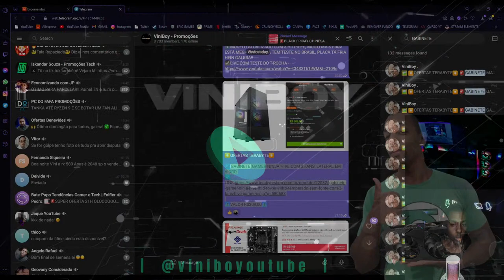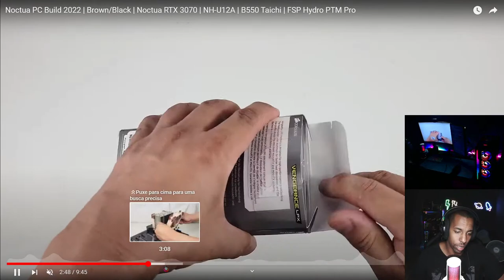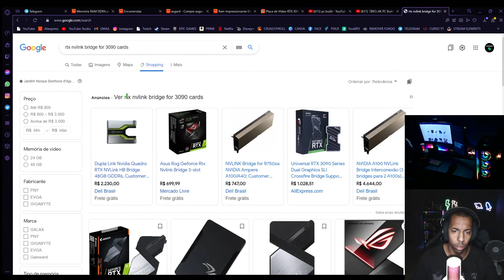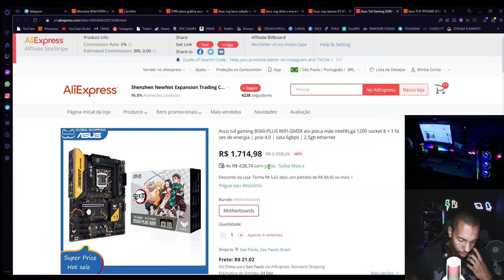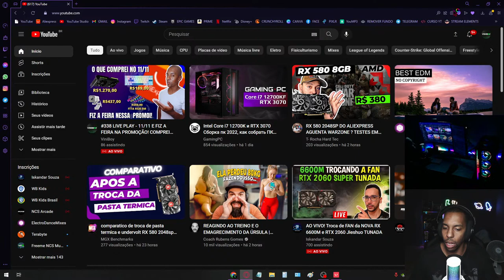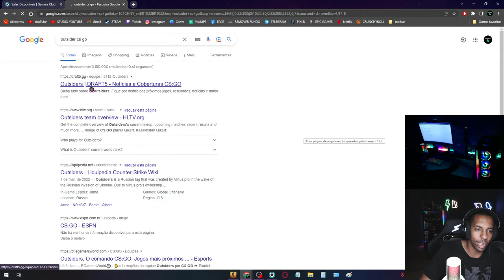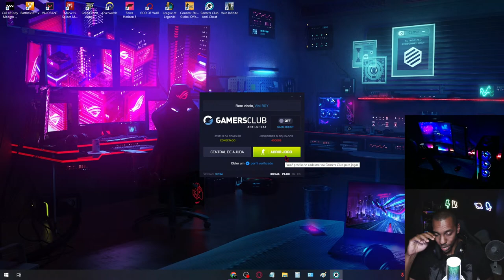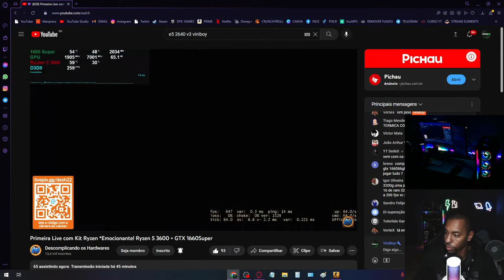#338 LIVE PLAY - 11/11 E FIZ A FEIRA NA PROMOÇÃO! COMPREI TUDO MUITO BARATO! O QUE VOCÊ COMPROU?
✴️OFERTAS TERABYTE✴️
🚨MOUSEPAD ONE SKYHAWK SNOW, TAMANHO 900X400
⚠️VALOR R$59,90⚠️
🚨TECLADO DELUX KM36 TAMANHO 60% COM SWITCH BLUE
⚠️VALOR R$174,00⚠️

🚨RX 6600M 8GB DA SOYO (100W APENAS E PLACA BEM FRIA)
💰CUPOM: PLUS
🚨RX 6600M, 8GB DA JEISHOU
🚨RTX 2060 6GB DA JEISHUO
🚨RX 6600M DA 51 RISK BAIXOU NOVAMENTE

⭐DAYSTAR DSU20
➡️TEM FUNÇÃO CARDIODE E TAMBÉM STEREO!

🚨GTX 1660 6GB SUPER DA SOYO!
⭐CUPOM DE LOJA
🚨GTX 1660 6GB SUPER DA MAXSUN
⭐CUPOM DE LOJA
🚨GTX 1660 6GB ASUS TUF
⭐LOJA KN STORE
🚨GTX 1660 6GB DA ZOTAC!

🚨POCO M4 6GB OU 8GB DE RAM e 128GB OU 256GB DE ARMAZENAMENTO!
Celular top de linha e um EXCELENTE custo beneficio!
⭐A partir de R$1.005,00 com o CUPOM: poco60⭐

🚨🥳FAN GMRGB GF1! PRA GANHAR MAIS 5 FPS RAPAZIADA! KKKK
🚨🥳KIT DE FANS GMRGB GF3! MUITO BARATO! SÃO OS MESMOS QUE USO NO MEU PC!
🚨🥳KIT DE FANS GMRGB GF6! MUITO BARATO MESMO!
🚨🥳AIRCOOLER GMRGB 6HIT PIPES E 2 FANS RGBS PARA ATÉ 130W!

# KITS XEON's 💻 #
KLLISRE X99-D1
MACHINIST RS9/K9
HUANANZHI 8MF

# MOUSE 🖱 #
DELUX M700
DELUX M800
RAZER DEATHADDER V2 MINI
RAZER VIPERMINI
FANTECH UX3
PICTEK PC278 (BARATINHO TOP RGB)

# TECLADO 🎹 #
REDRAGON K617
VICTSING PC335/PC356 (BARATINHO)
TECLADO T60
GK61 SKYLOONG
GK61 V2 SKYLOONG

# HEADSET 🎧 #
MPOW AR SE GAMING
FANTECH MH82 (HYPERX)
EKSA E900 (BARATINHO)
HAVIT H2002D (MAIS VENDIDO)

# MOUSEPAD #
MOUSEPAD KPrepublic, ESTAMPA SWITCH MECÂNICO
MOUSEPAD KPrepublic, MODELO DURGOD
MOUSEPAD COMPANY, VÁRIOS MODELOS
MOUSEPAD COMPANY, ABSTRATO